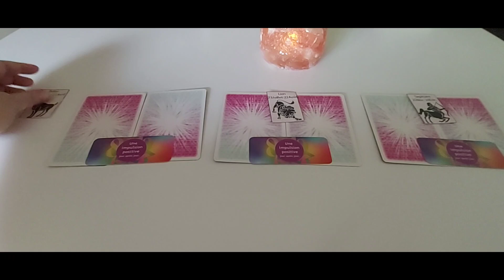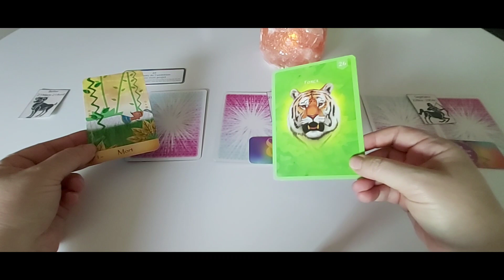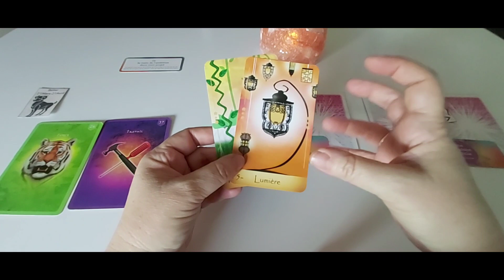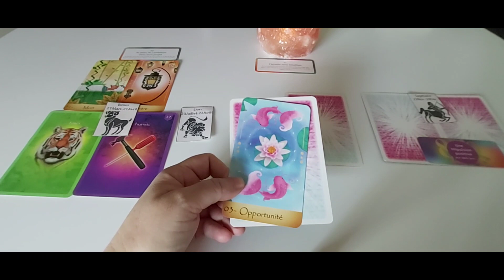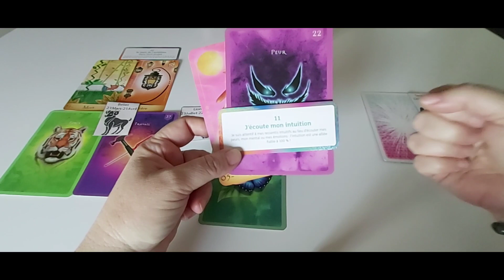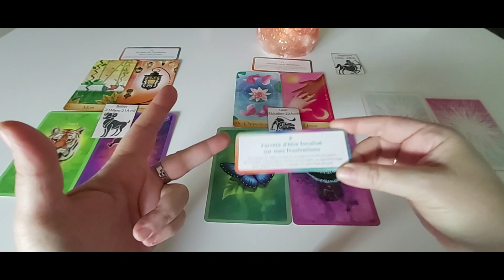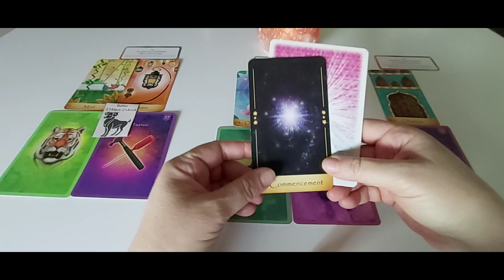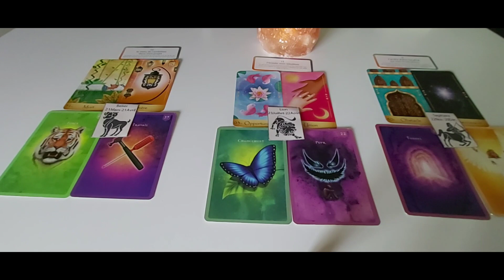Les signes de Feu - Général semaine du 10 au 16 juillet